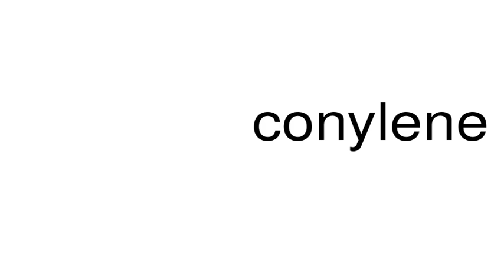How to pronounce conylene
This is a satire channel. This is a satire channel. How to pronounce the word conylene.